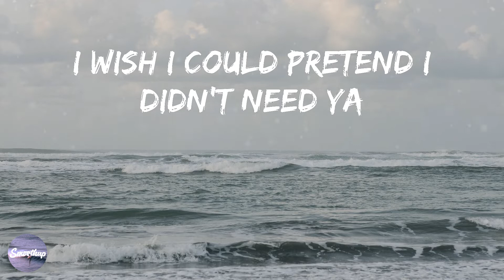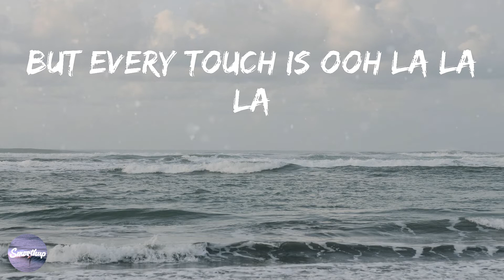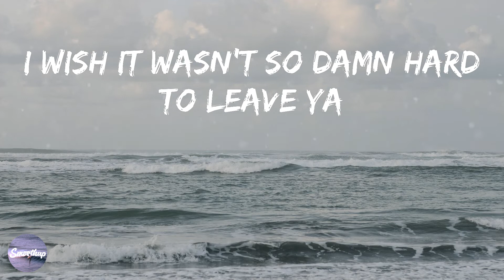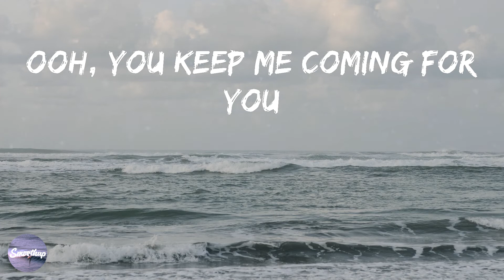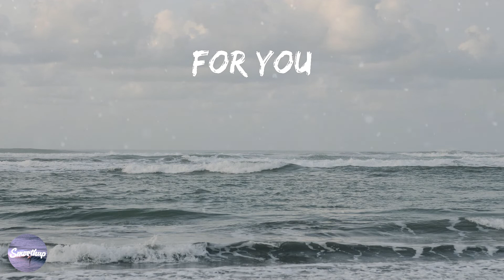Shawn Mendes - Señorita (Lyrics)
📝 Señorita Lyrics

Yeah no
Sapphire moonlight
We danced for hours in the sand
Tequila sunrise